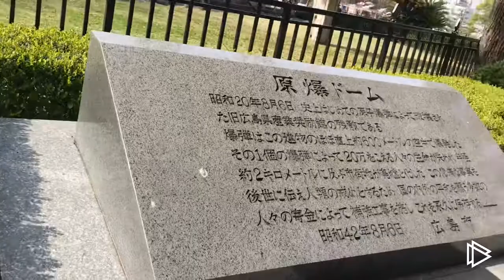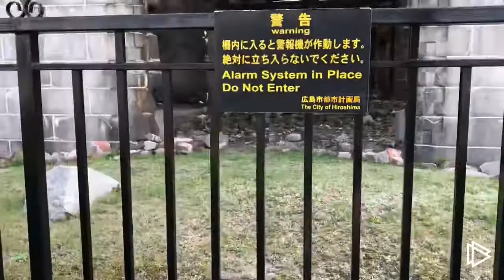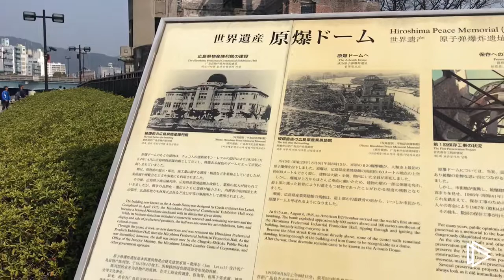広島原爆ドームに行ってきた